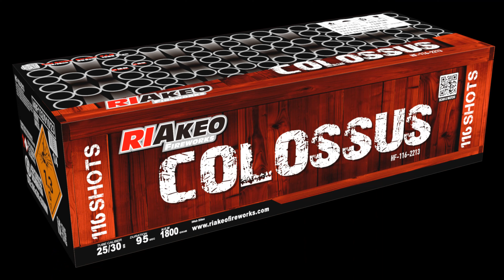Colossus Riakeo Fireworks Verbundfeuerwerk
Larkomba grüßt euch !!!

Und hier die daten zu dem Verbund Colossus :
Nem : 1800g
Kaliber : 25/30mm
Schuss : 116
Brenndauer : 95s